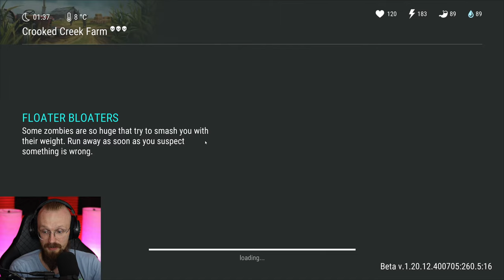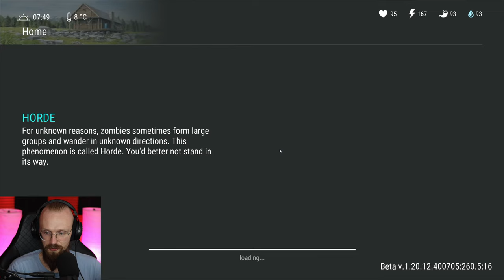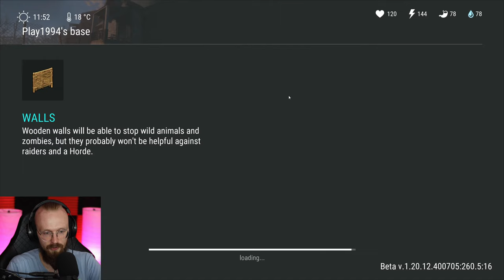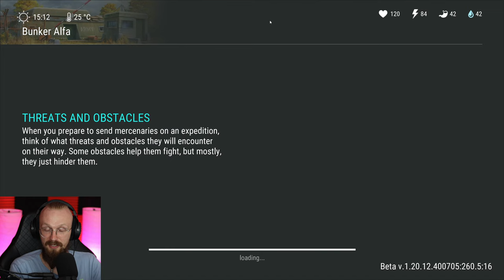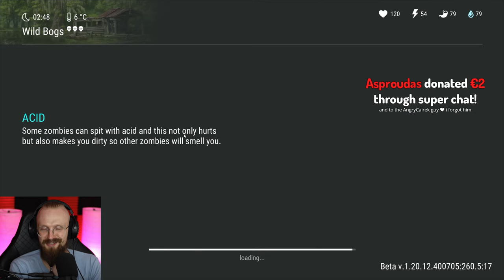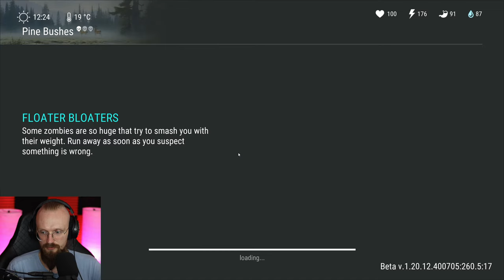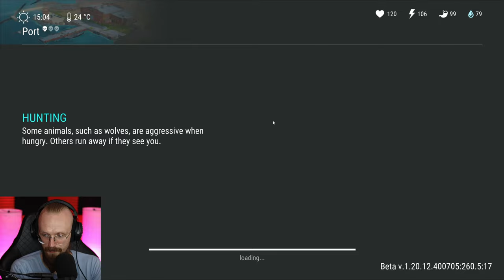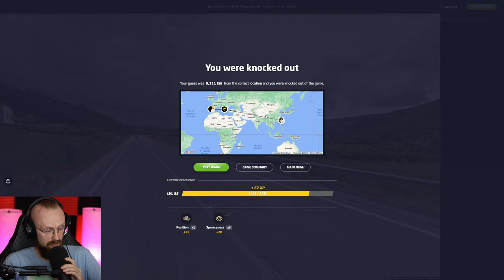ARE RAIDS EVEN WORTH IT ANYMORE?! - Last Day on Earth: Survival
Last Day on Earth: Survival Are Raids Even Worth it Anymore?! LDoE Season 46 is here, so let's do a few LDoE Raids and more!

00:00:00 - Intro
00:02:20 - Farm location
00:10:00 - Opening The Blue Box
00:17:47 - RAIDING A BASE 1
00:29:41 - RAIDING A BASE 2
00:43:29 - The Blind One boss
00:54:07 - RAIDING A BASE 3
01:03:28 - The Swamp location
01:15:46 - Doing the Forlorn Fair tasks
01:35:43 - Opening the Prize Stand reward
01:46:49 - Clearing the Sewer location with Scars
01:50:39 - The Sewer Ladder 1
01:53:29 - The Sewer Ladder 2
02:04:03 - GeoGuessr